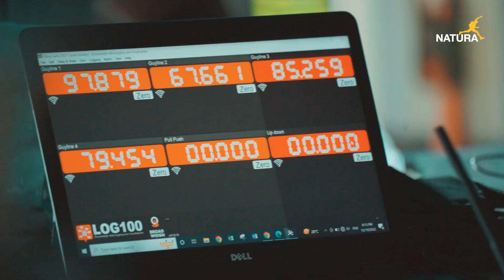WOW Awards 2023 - Winning Gold for our 'Forest of Love' Project!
We won gold at wowawards2023!

We're ecstatic that "Forest of Love" a project which we executed with CJs Events, Kolkata and creative partner Gauri Riggan (@Cirquedeindia) won the Gold for 'Best Engagement
 Evening / Celebration of the Year' at WOW Awards - Asia 2023.

WOW Awards, conceptualised by @eventfaqs is one of the most significant honours of our industry and we are proud to have been associated with the Awards as Official Aerial Rigging Partners since its inception.

Apart from the honours, this was yet another year of helping put up a spectacular show at the WOW Awards ceremony. Natura rigged multiple FlyingFX and aerialacts for the evening's performances using our state-of-the-art programmable kinetichoists and stageautomation systems.

The rigs included a 3D flyingplatform for a band's performance as well as an aerialsilk performance.

Some great anecdotes and kind words from:
Mankaran Singh, Technical Director - Men At Work Stagecraft Pvt. Ltd.
Jitendra Anand, Consulting Production Specialist
Anand Kanwar, Founder & Director - ArtKonnect Management
Anirbandeep Dutta, Founder and Creative Director - Pixel & Ratio
Chitin Jaipuria, Director - CJS Events
Harish Madhukurri, Founder and CEO - H Works
Roshni Dubey, Founder and CEO - BlueFish Events
Rohit Tiwari, Head - Experiential Marketing - Mercedes-Benz India
Mithila Gaekwad, Founder - HATCH
Udit Khanna - HATCH

Venue - Jio World Convention Centre (@JioWorldCentre)

About Natura: India's 1st and only Professional Aerial Rigging Company - We work with Wedding Planners, Event Planners, HR Professionals, Choreographers, Production Companies, TV and Film Units to create Aerial Rigging Installations to make Performers & Props fly over theatres, stage or large arenas, conceptualize unique wedding / celebrity entry ideas, launch events of buildings and products.

Our Services:

Our Flying FX services can help you create the most memorable event ever by rigging whatever you imagine on stage. When it comes to being creative, we're as demanding as a Diva and yet we're as adaptable as humanly possible to give our clients what they want.

Unique aerial acts developed and executed by Natura’s in-house team, while partnering with popular Choreographers and dance troupes that can be easily integrated into any live show for a greater impact.

Special events call for special effects. Natura can create a one-of-a-kind and spectacular flying entry for the Person-of-the-Hour that incorporates a unique prop to fit your artistic vision, venue and occasion.

Our team of cutting-edge adventure professionals has applied their knowledge of adventure sports technology to the development of specialised Adventure Installations as well as the provision of multiple specialised services.

5. RigTech
We are the exclusive providers for some of the world’s most advanced stage rigging and safety equipment in India - Broadweigh Load Monitoring Systems.